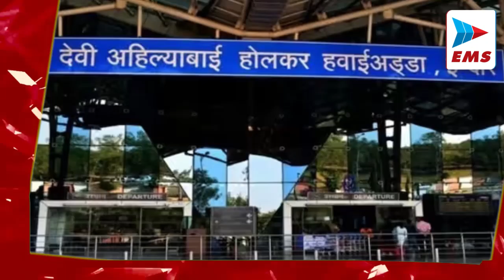MP Evening शिवराज के गढ़ में अखिलेश यादव की एंट्री | EMS TV 21-Oct-2024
मध्य प्रदेश शासन के पुरातत्व विभाग द्वारा शिव मंदिर के पुर्ननिर्माण की योजना बनाई गई है। इसके लिए भूगर्भ से प्राप्त मंदिर के आधार भाग व अवशेषों पर नंबरिंग का काम भी किया जा चुका है। हालांकि बीते दो-तीन माह से काम बंद दिखाई दे रहा है। काल के अंतराल में अवशेष यहीं जमींदोज हो गए, जो खोदाई में प्राप्त हुए हैं।

त्योहार से पहले सोने-चांदी के भाव में तेजी

त्योहारी सीजन में हर दिन सोना-चांदी के भाव में उछाल आ रहा है। सोना जहां अब तक के सर्वाेच्च शिखर पर पहुंचकर 80 हजार रुपये प्रति 10 ग्राम के करीब आ गया है। चांदी 94 हजार रुपये प्रतिकिलो के करीब पहुंच गई है। भाव में अत्यधिक तेजी के चलते सराफा बाजार में असमंजस का माहौल बना हुआ है। सामान्य ग्राहक खरीदी से दूर होते जा रहे हैं। निवेशकों का सोना-चांदी में रुझान बढ़ता जा रहा है।

  Numbering on the base part and remains of the temple recovered from the underground